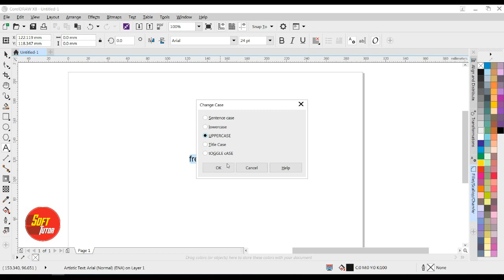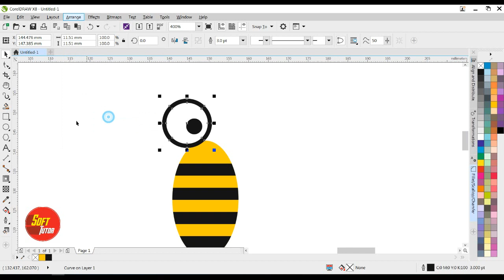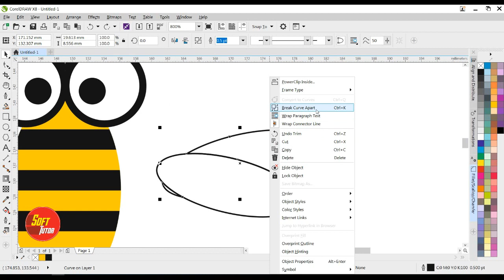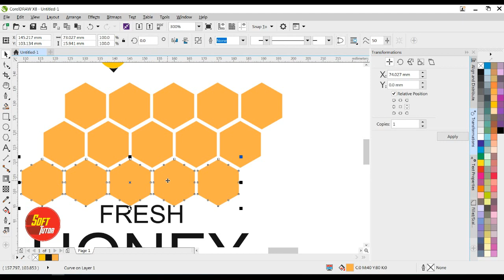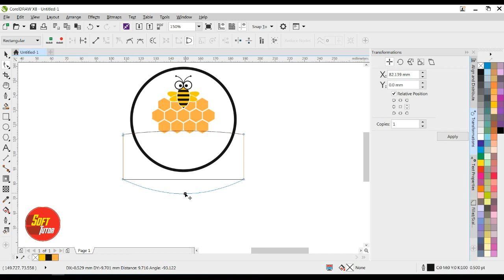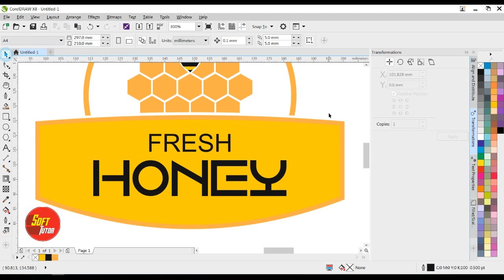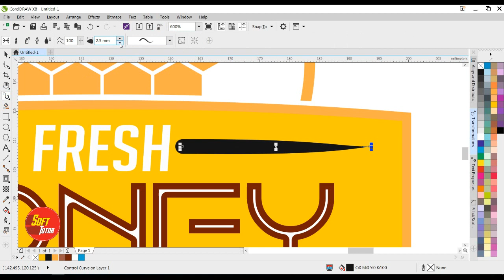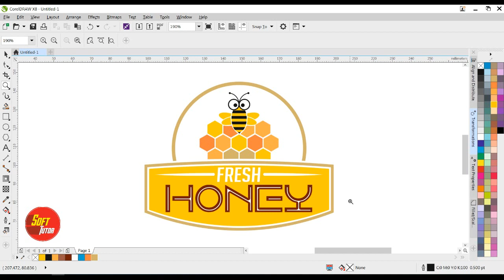Vector LOGO DESIGN - Corel Draw in Tamil Tutorial / Soff Tutor